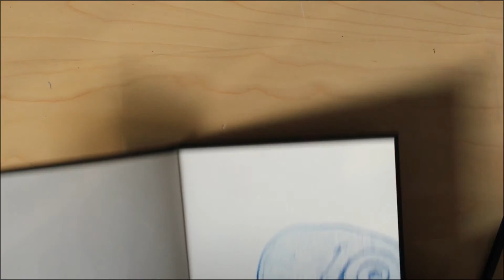Sketch Series - EP.2 Hide & Seek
The purpose of this video is to to train accuracy in drawing.
The rendering is quite off, but thats because Im still new to it..
Anyways, I hope that you enjoy this as much as I did :)